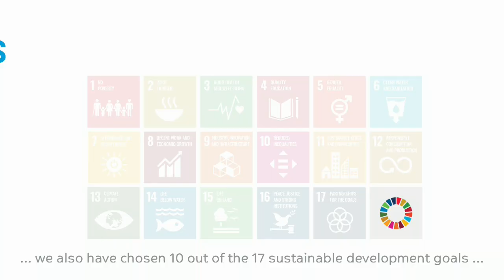SABIC’s virgin polymers from mixed plastic waste : a TRUCIRCLE™ solution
SABIC’s certified circular polymers use a feedstock coming from mixed, plastic waste that could otherwise end up in landfills or incineration, keeping plastics in the value chain and helping our customers overcome industry challenges.
Certified circular polymers are another example of SABIC’s TRUCIRCLE™ solutions, together with mechanical recycled polymers, certified renewable polymers (using 2nd generation bio-based feedstock), design for recyclability or our newly launched certified renewable polycarbonate